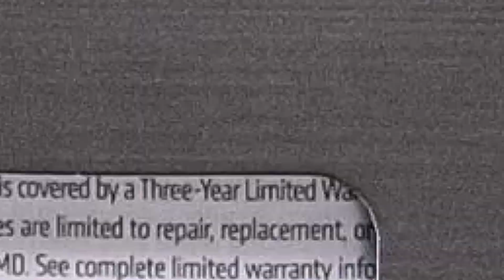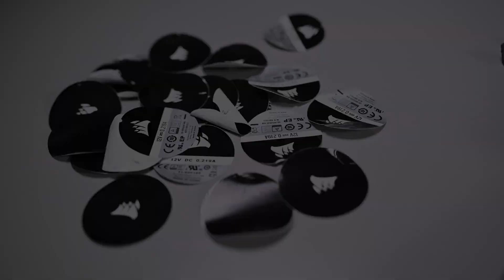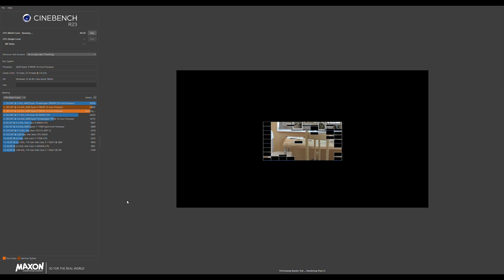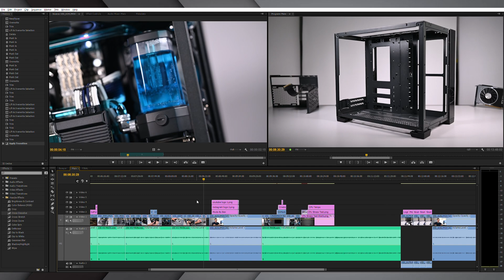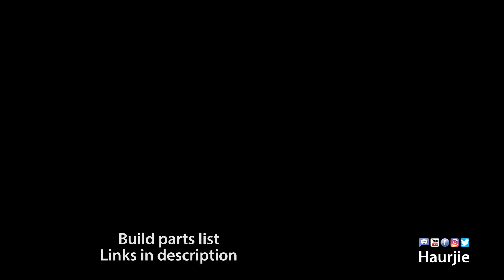O11 Dynamic Mini Corsair Hydro X Build – AMD Ryzen 9 5950X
0:00 – Intro
1:03 – Build sequence
6:00 – Parts/build discussion
9:29 – Thermal testing and charts
11:01 – Noise testing
11:33 – Final thoughts and outro

MY WORKSTATION
AMD Ryzen 5950X CPU (Amazon)
ASUS CH8 DH Motherboard (Amazon)
Samsung 980 Pro (Amazon)
Samsung 970 Evo (Amazon)
Surface Laptop 3 (Amazon)
Logitech MX Master 3 Mouse (Amazon)
Logitech G Pro Mouse (Amazon)
Katana Soundbar (Amazon)

Nikon Z6 + 35mm Z Lens (Amazon)
Nikon 85mm Z Lens (Amazon)
Deity D3 Pro Mic (Amazon)
Manfrotto Tripod (Amazon)
Atomos Shinobi (Amazon)
Lights (Amazon)
C-Stands (Amazon)
Sound Blankets (Amazon)

Upgraded my video editing pc build 2021 using AMD Ryzen 9 5950X in the Lian Li O11 Dynamic Mini with Corsair Hydro X custom water cooling. This is also my gaming pc build 2021.

MUSIC
ES Metro – Ealot
ES Ginger Chews – Dylan Sitts
ES Hopes and Beams – RaFa Sessions